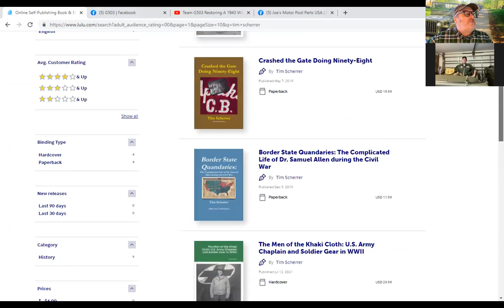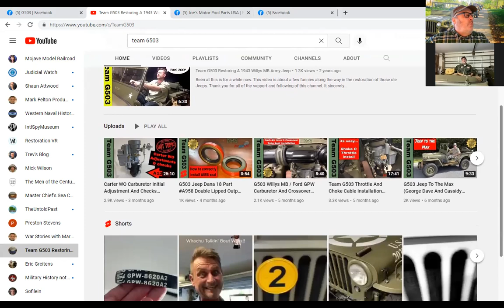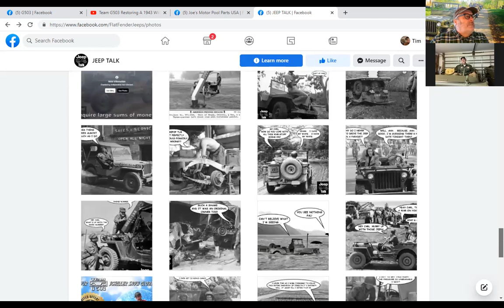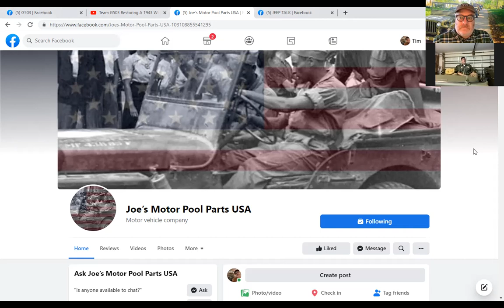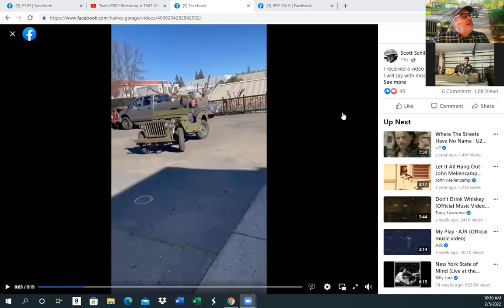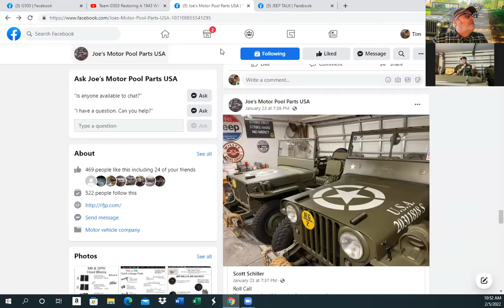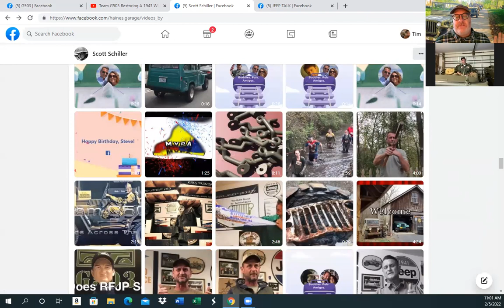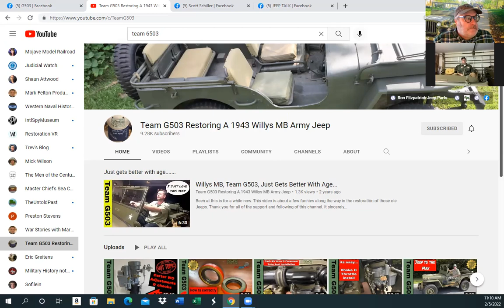The Peep Show Talk #15: Scott Schiller discusses how he got into jeeps and his Team G503 videos.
This episode features Scott Schiller of Team G503 discussing how he got into jeeps, his video series, going to Normandy, and tries to defend his broad range of headgear choices.